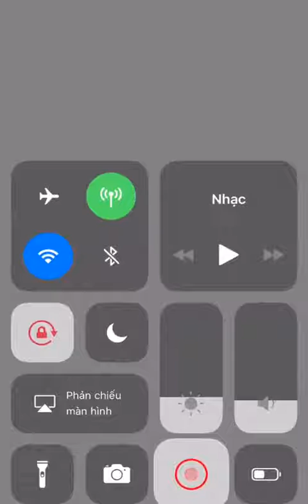Tôi mất cmn niềm tin vào cuộc đời rồi